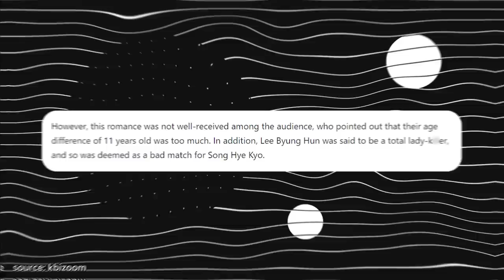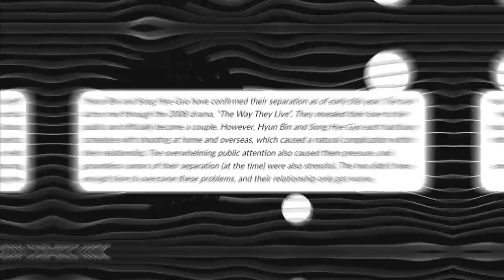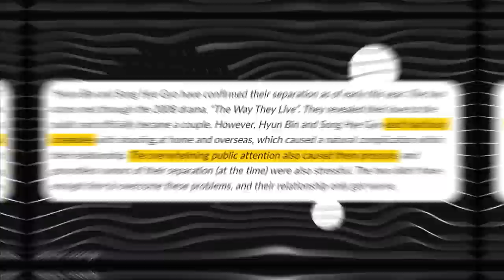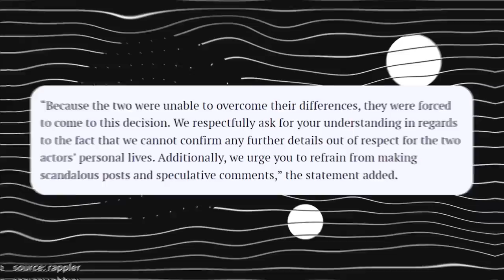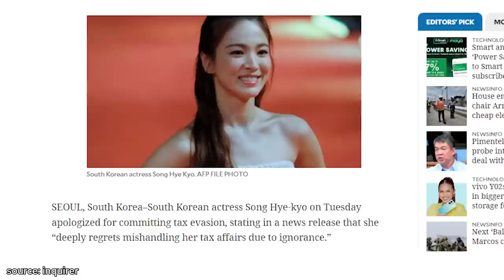What Nobody Understands About Song Hye Kyo from THE GLORY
song hye kyo blew us away with her stellar performance in the glory and just like dong eun, she’s had a few ups and downs in real life. stick around to learn what nobody understands about song hye kyo from the glory! subscribe to miss kdrama for more kdrama news and videos.